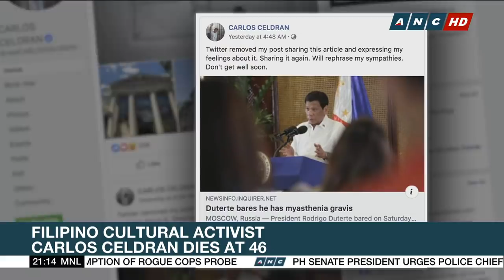Filipino cultural activist Carlos Celdran dies at 46 | The World Tonight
Prominent Filipino cultural activist and artist Carlos Celdran has passed away. He was 46. This report gives us a look at the life of the man whose fascination and deep love for Manila resonated in his works. - The World Tonight, ANC, October 8, 2019